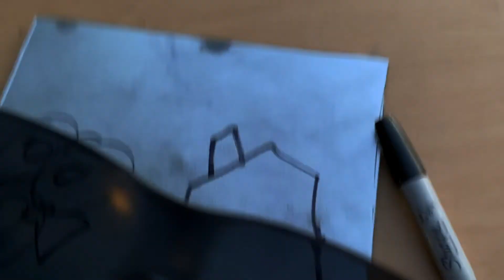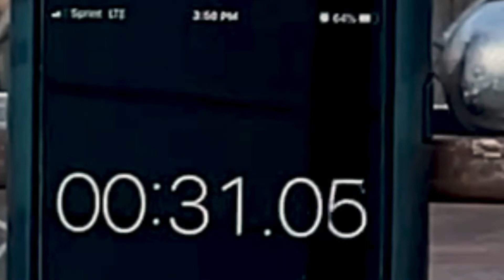How to make your own FirsTitle Closing Key